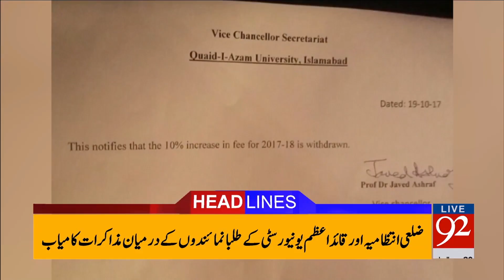92 News Headlines 03:00 AM- 20 October 2017 - 92NewsHDPlus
Watch Headlines : 92 News Headlines 03:00 AM- 20 October 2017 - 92NewsHDPlus